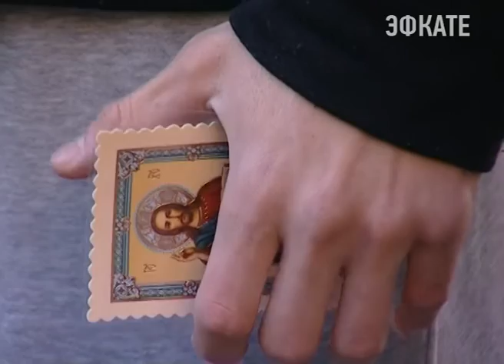В Сочи сын получил награду за отца. Новости Сочи Эфкате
В сочинском военкомате прошла очередная, но не совсем обычная отправка призывников в ряды вооружённых сил России. На торжественном построении — сыну спустя десятилетия, вручили награды отца — героя Великой Отечественной войны.
Сочи. Новости.
Телеканал Эфкате.